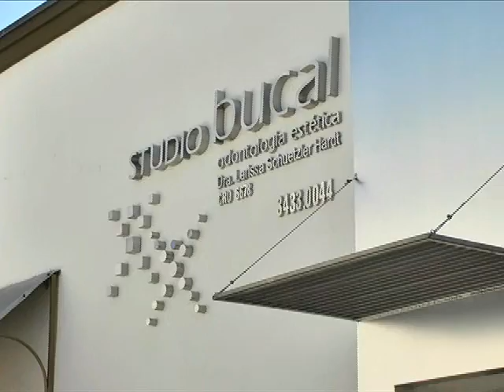Studio Bucal - halitose